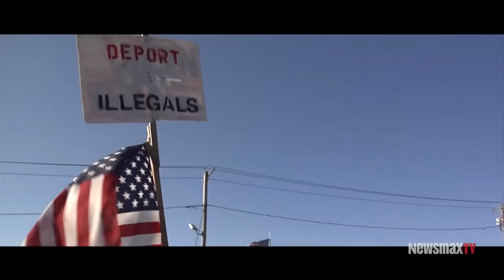Dennis Michael Lynch Unfiltered Preview (01/18/16) Part 1